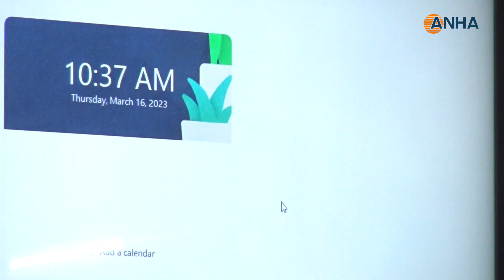بالتزامن مع الذكرى الـ 5 لاحتلال عفرين.. مسد ينظم ندوة حوارية